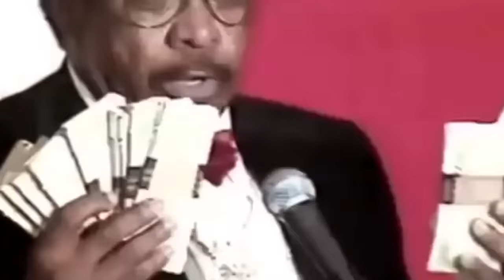A bokszoló, akitől még Mike Tyson is félt!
"Úgy üt, mint egy tank, mintha egy rohadt öszvér rúgna meg a patájával, elnézést a kifejezésekért, de Úristen, nagyon kemény!" - Tyson nem tartotta magában véleményét.
Pandora HU#